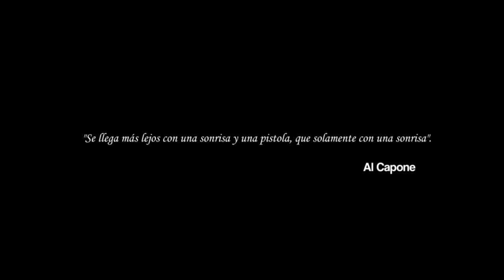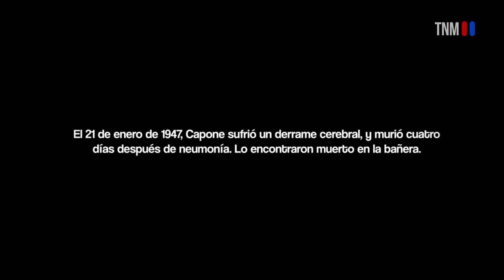El verdadero Scarface | La leyenda de Al Capone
Nació el 17 de enero de 1899 en Brooklyn, Nueva York, Estados Unidos, en el seno de una familia de inmigrantes italianos.
La miseria de los suburbios de esa enorme urbe tan escasa de oportunidades fue la escuela de Capone en los asuntos de la mafia. Recibió la herida que le dejó marcado el rostro para ser conocido años más tarde como "Scarface" o "Cara Cortada".
El 30 de diciembre del año 1918, se casa con la irlandesa Mae Josephine Coughlin, con la que tuvo a Albert Francis Capone ese mismo año.
Al Capone prefería la vida galante y los negocios turbios como el contrabando de licor. En la década de los veinte, la ciudad de Chicago era asolada por una serie de mafias que se disputaban el poder del hampa entre sí.
Al Capone eliminó a sus rivales en una serie de guerras, cuyo detonante fue el asesinato de Dean Charles O'Banion. Cuando murió Jim Colosimo y más tarde Johnny Torrio, quedó como jefe supremo. A los 26 años, era un hombre desalmado, gordo, bromista y dicharachero que tenía todo lo que pudo desear en sus años de miseria: mujeres, joyas y mucho dinero.
Llegó a tener cientos de pistoleros a su servicio y 18 guardaespaldas que custodiaban su persona y sus posesiones. En los hoteles Hawthorne y Lexington tenía sus oficinas y ahí guardaba su dinero para no dar a la policía pistas sobre el monto de su riqueza. Aun así, en 1929, fue nombrado el hombre más importante del año, junto con personalidades de la importancia de Albert Einstein y Mahatma Gandhi. Ese mismo año, se dejó aprender bajo el cargo de posesión de armas y estuvo en prisión por espacio de doce meses. Todo porque temía la venganza de otro mafioso, Dug Moran. Ante esta situación, Capone tomó medidas y en menos de un mes sus hombres mataron a todos los miembros de la banda de Aiello. Asimismo, los enfrentamientos entre las bandas culminaron con el acribillamiento en un garaje de los cinco jefes de la banda de Bugs Moran, el día de San Valentín de 1929.
Después de deshacerse de sus rivales, Capone siguió enriqueciéndose gracias al tráfico ilegal de bebidas alcohólicas ocasionado por la Ley Seca, y a través de su vasta red clandestina de salas de juego. Se calcula que la fortuna de Capone ascendía a cien millones de dólares.
Asimismo, Capone creó el "Sindicato del Crimen" con sus ayudantes Frank Nitti, Campagna, Guido Cicerone, Guzk y Fischetti, Vicente, Enzo y Guido Fretes convirtiéndose en el "Rey del hampa" en la ciudad, y a pesar de que su poder no fue mucho más allá de la ciudad de Chicago, su nombre generaba temor y respeto en los bajos fondos del país.
Sin embargo, los días de gloria de Al Capone tuvieron fin. Sin que se diera cuenta, un investigador se infiltró entre sus hombres como espía, y en un eficiente trabajo logró reunir pruebas de ingresos ilegales y defraudación fiscal. Pese a su poder, Capone nunca se dio cuenta de la intromisión de ese hombre. Una vez iniciado el proceso en su contra, fracasaron sus intentos para asesinar al jefe del fisco y sobornar a los jurados. Sin salida, no tuvo más remedio que confesar el delito de defraudación al fisco por más de 300 millones de dólares, y fue sentenciado a purgar una pena de once años en prisión.
Primero fue internado en la penitenciaría de Atlanta. Sin embargo, la corrupción penitenciaria permitió que desde ahí siguiera manejando sus negocios turbios. Eso sí, se comportaba como el más dócil de los presos y se dedicaba a la fabricación de calzado. La suerte de Al Capone cambió cuando fue trasladado a la prisión de Alcatraz, en San Francisco. Ahí, donde no hubo privilegios, el preso número 85 debió seguir al pie de la letra la disciplina penitenciaria. A su situación desfavorable, se sumó el agravamiento de la sífilis que padecía desde años atrás y que nunca se había tratado por temor a las inyecciones.
Los últimos años de su reclusión los transcurrió en la enfermería de la prisión. Para cuando salió libre en 1939, el mal había afectado sus facultades mentales, no podía caminar, hablaba incongruencias y no podía controlar el escurrimiento de saliva por su boca. Su estado era deplorable; sólo su esposa Mae estuvo a su lado, lo llevó a su mansión de Baltimore. En 1942, la administración de penicilina logró sanar físicamente a Al Capone, quien había sido uno de los hombres más temidos en Estados Unidos, pero su estado mental no tenía cura.